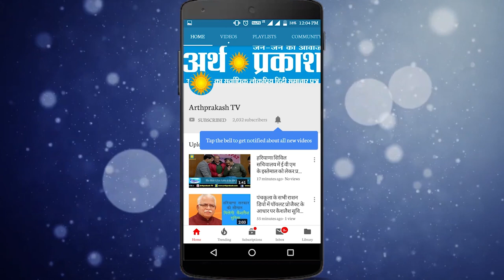राफेल डील पर केंद्र को क्लीनचिट, सामने आये राहुल गाँधी के ये झूठ देखें क्या बोले रवि शंकर प्रसाद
Raff